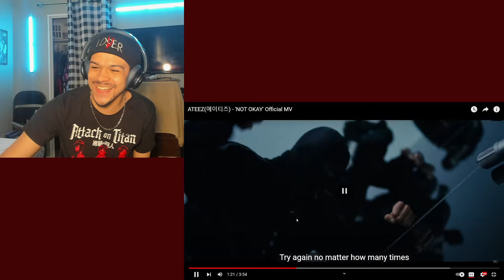ATEEZ(에이티즈) - 'NOT OKAY' Official MV REACTION